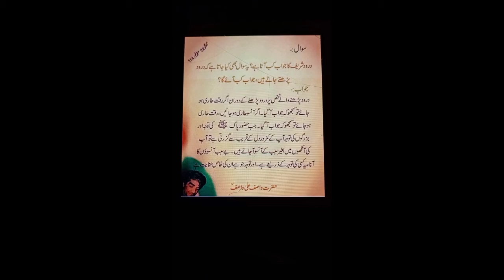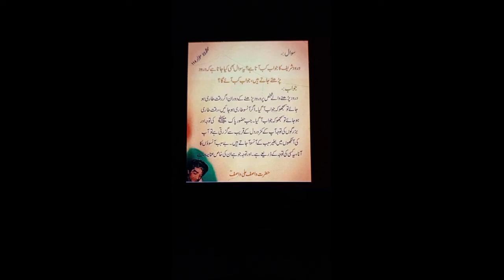Darood_Paak Wasif_Ali_Wasif Urdu Quote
Wasif Ali Wasif RA ki urdu quote read by mee 💞💞💞💞💞